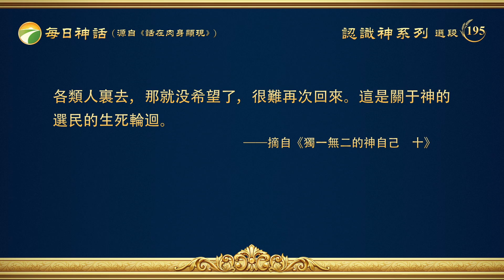每日神話 - 認識神系列 選段195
跟隨神之人的生死輪迴
　　再講跟隨神之人的生死輪迴。這就涉及到你們了，你們可得小心注意地聽着。你們先想想，在跟隨神的這一部分人中間分幾大類？（神選民和效力者。）就是神的選民與效力者這兩類人。先説神的選民這一類，這一類的人數不多，所謂「神的選民」是指什麽呢？神在創造萬物的時候，在有了人類的時候，神選定的一部分要跟隨神的民衆，簡稱「神的選民」。神選這一部分人的時候有一個特殊的範圍，也有着特殊的意義。這個範圍就是，這一部分人在神每次作重要的工作的時候必須要來，這是第一個特殊性。那意義是什麽呢？既然是神選定的一部分民衆，它的意義就很重大。就是神要作成這一部分人，要成全這一部分人，在神經營工作結束的時候神要得着這一部分人，這個意義重不重大？所以，這一部分選民對神來説很重要，因為是神要得着的人。而效力者呢，我們先避開命定這事，先來説效力者的來源。「效力者」字面的意思就是效力的，效力的就是臨時的，不是長久的，也不是永遠的，是臨時雇來的，臨時招來的。這一部分人的來源大部分是從外邦人中間選出來的，到他降生，就是定規他要做神作工中的效力者的時候，也可能他的前世是任何一種動物，但也可能他的前世是外邦人中的一個，這是效力者的來源。
　　我們再説神的選民。神的選民死後也要去到一個地方，這個地方與外邦人還有各種有信仰的人要去的地方是完全不同的，是一個有天使、有神的使者陪伴的地方，是一個神親自管理的地方。儘管在這個地方神的選民不能親眼看到神，但是這個地方是有别于靈界的任何一個地方的，這是這一部分人死後要去的一個不同的地方。他們死後也有神的使者對他們嚴格審查，審查什麽呢？審查他們這一生當中信神所走的路，在這期間他們是否抵擋過神，是否咒駡過神，是否有什麽嚴重的犯罪與惡行。經過這樣一番審核之後就决定了一個人的去留問題，「去」指什麽？「留」指什麽？「去」指的就是根據他的行為來决定他是否仍然留在神的選民這樣的一個隊伍範圍中，「留」指的就是他能繼續留在神在末世要作成的一個人類的範圍中。對于留下來的人，神會有特殊的安排，在神作工作的每一個時期，他會打發這樣的人來做使徒或者作教會復興的工作，或者作教會牧養的工作，但是能作這樣工作的人不是很頻繁地像外邦人一樣按着一代又一代這樣地輪迴，而是按着神工作的需要、神工作的步驟來輪迴，這樣的人并不是常常來投胎轉世。那這個「來」有没有規律呀？是不是幾年一來呀？有没有這樣的頻率呀？也没有。根據神的作工，根據神的作工步驟，根據神的需要，没有定規。唯一定規的就是在末世神作最後一步工作的時候，這些選民就都來了，他們的「都來」就是指最後一次的輪迴。因為什麽呢？這是根據神作最後一步工作所要達到的果效而言的，因為最後這一步工作，神要把這些選民都完全作成。這就意味着什麽呢？這一部分人在最後這一個階段如果被作成、被成全的話，那就不再像以前一樣有輪迴，就是做人這個過程徹底結束了，輪迴的過程也就徹底結束了。這是留下來的人。那不能留下的人上哪兒去了呢？不能留下的人有一個合適的去處。首先，因着他的惡行，因着他所犯下的錯誤、所犯下的罪惡，一樣要受到懲罰。受到懲罰之後，神會根據合適的情况把他安排在外邦人中，或者把他安排在各種有信仰之人的這個範圍裏。就是説，他們有兩種情况：一種是受了懲罰之後，再次輪迴有可能就是在一些教派裏活着；一種有可能就做了外邦人。如果做了外邦人，那就没有任何的機會了，但是如果做了一個有信仰的人，比如説做了基督教中的一員，那還有可能再次回到神的選民這個隊伍中，這裏有着很複雜的關係。總之，如果神的選民做了觸犯神的事，一樣要受到懲罰。比如我們之前所提到的保羅，保羅就在受懲罰，這就是一個例子。這裏的事你們聽没聽出點眉目來？神的選民這個範圍固不固定？（大部分是固定的。）大部分是固定的，少部分怎麽就不固定了呢？這裏提到的最明顯的一個就是作惡了，作惡了神就不要了，神不要了就把他打到各個人種、各類人裏去，那就没希望了，很難再次回來。這是關于神的選民的生死輪迴。
                                                                              ——《話・卷二　關于認識神・獨一無二的神自己　十》